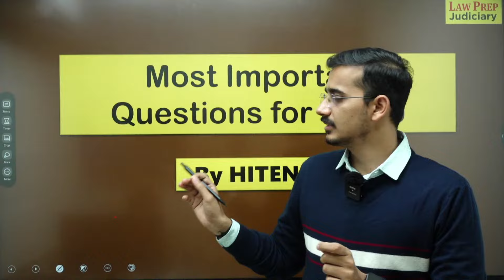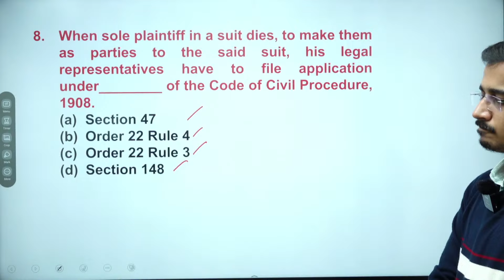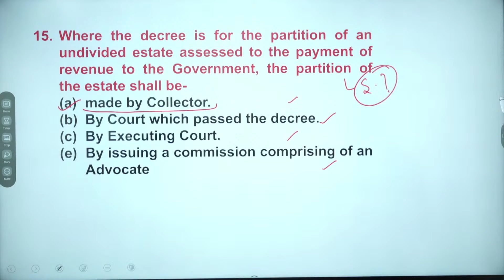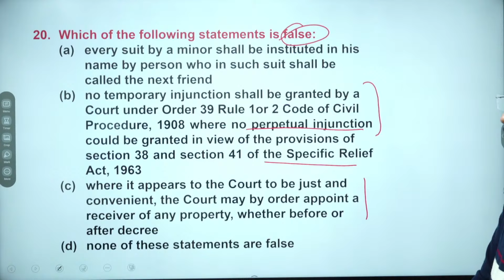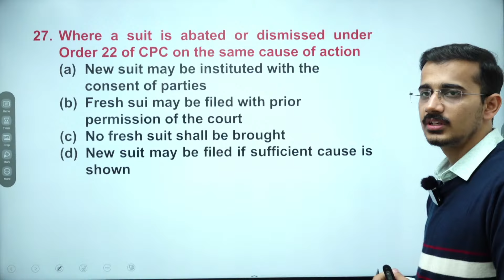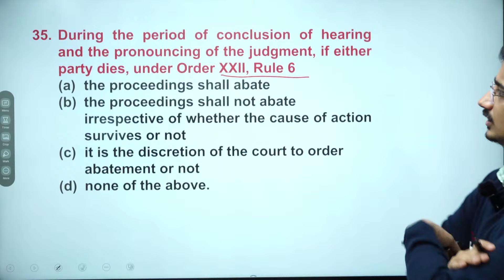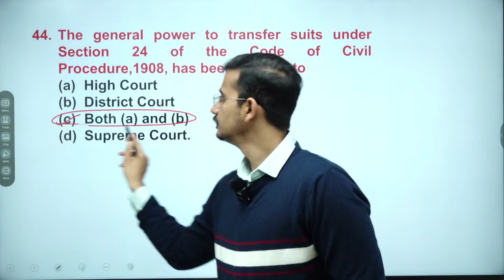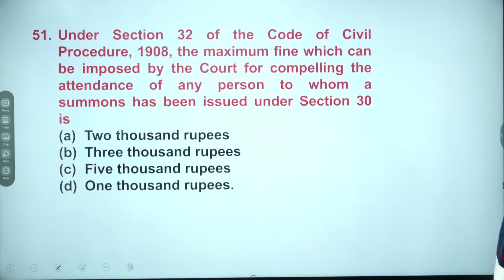MPCJ 2023 CRASH COURSE: NON-STOP CPC Questions to Solve by Hiten sir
Hello and Welcome dear Judiciary Aspirants! This Live Session by Hiten Sir will be a Master Class for all those Aspirants who are preparing for MPCJ 2023. In this Live Session, Hiten Sir is going to cover the most important Questions that can cover you with maximum marks in Exam.

Introducing our highly anticipated Judiciary Preparation program by Law Prep Tutorial. As the unrivaled leader in producing the highest CLAT results for an impressive 23 years, we're now extending our expertise to help you conquer the realm of judiciary exams with unwavering confidence!